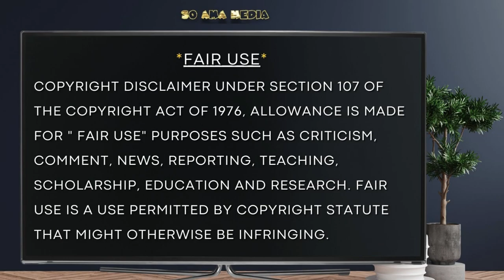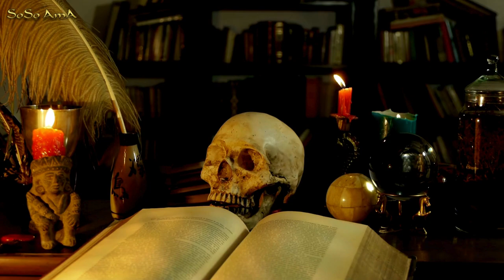🐝 Zoned in on - Mama & Papa Leba 🎩🥥🍌 1 of 1